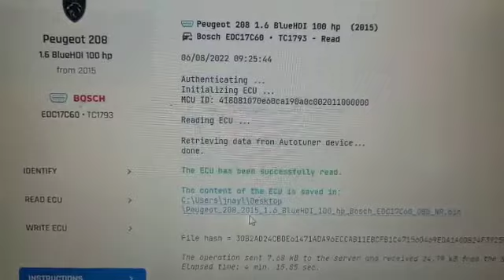Peugeot 208 in today for a custom economy tune, DPF, EGR and adblue solutions.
We provide a full health check before and after our remapping services.